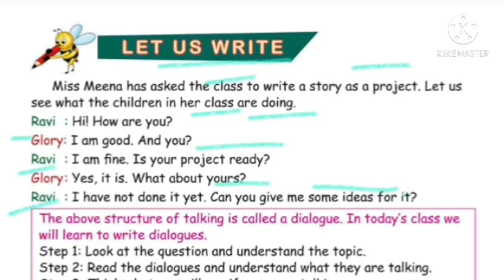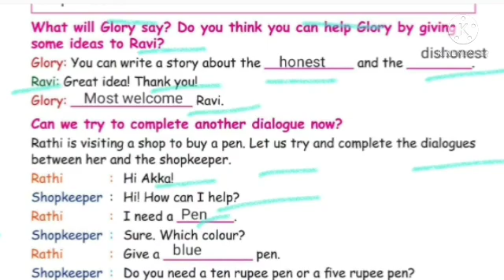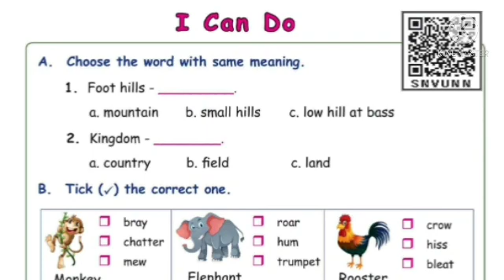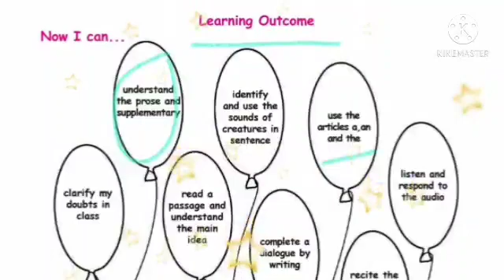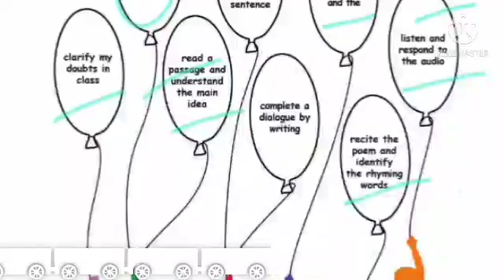Grade 4 | Samacheer kalvi - term 3 English lesson -1 "The best policy" - exercises | part 18 & 19